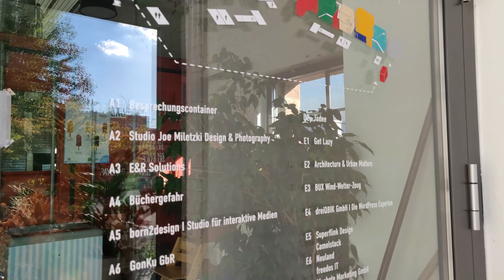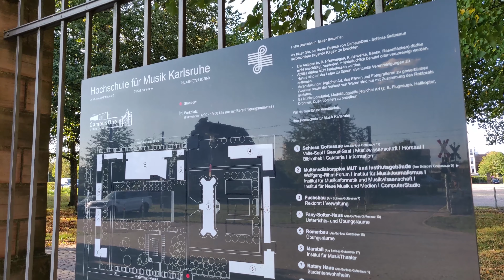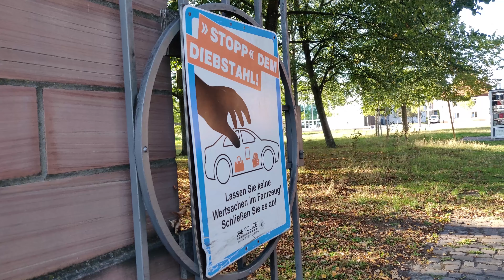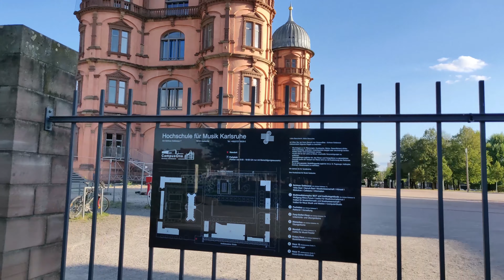[4K] Karlsruhe 🌸 Alter Schlachthof, Perfekt Futur, Schloss Gottesaue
Schönstes Wetter in Karlsruhe 🌸 Ich bin beim Alten Schlachthof gestartet, an Karls Wirtshaus vorbei zum Perfekt Futur, wo viele Start-Ups in Containern ihre Büros haben. Danach am Substage vorbei, hinten rum zum Schluss Gottesaue, a.k.a. Hochschule für Musik. Da hatte ich letztes Jahr noch John Wick im Open Air Kino gesehen.. so gut. Danach am PURiNO vorbei und ab in die Bahn 🌸

0:00 Tullastraße
0:34 Im Schlachthof
1:16 Karl's Wirtshaus
1:36 Alter Schlachthof
2:08 LogMeIn
3:42 Perfekt Futur
5:54 Blick auf's Substage
7:02 Richtung Otto-Dullenkopf-Park
7:42 Hochschule für Musik Karlsruhe
8:34 Kleiner Bücherschrank
8:56 Schloss Gottesaue
10:15 Wolfgang-Rihm-Forum
12:10 Grünanlage vorm Forum
13:32 Eingang Forum
14:15 Krasser Architektur Mix
15:24 Haltestelle Schloss Gottesaue
16:04 Bahnfahrt zur Tullastraße